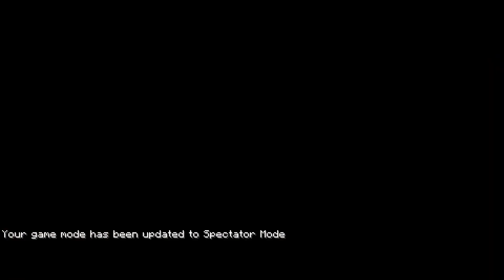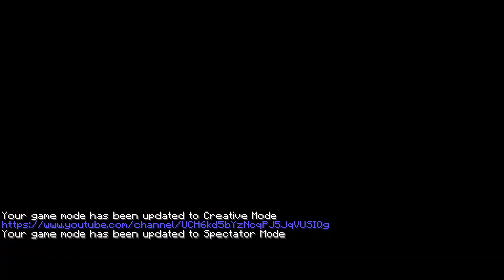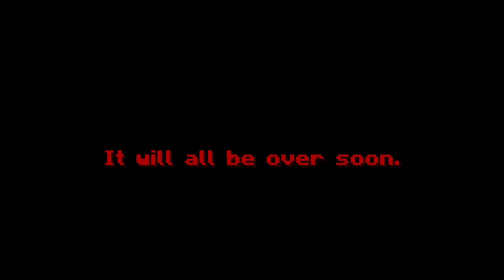Trapping My Friends In An Infinite SCP Facility... Again.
Check out the map!

We stream a few times a week. It helps me out a lot.